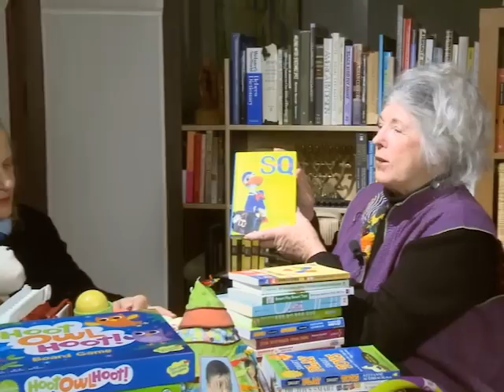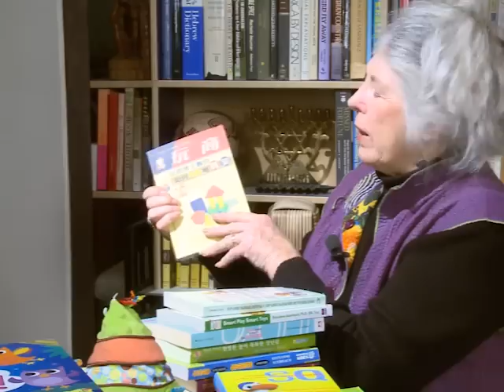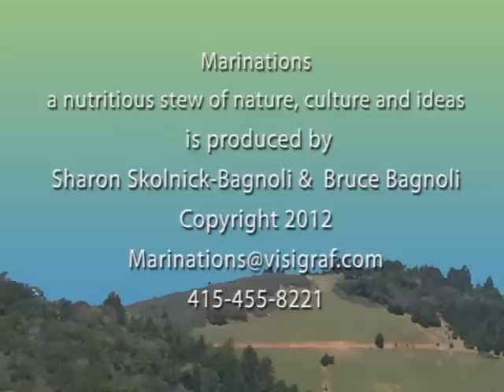Marinations 32 Interview : Dr. Toy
Noted child development expert Dr. Stevanne Auerbach in conversation with Host Sharon Skolnick-Bagnoli. Known as "Dr. Toy", we discuss trends in learning toys, and the importance of play as a factor in our well being. Dr. Toy's books are published in several languages.